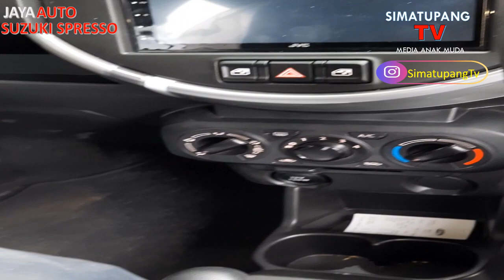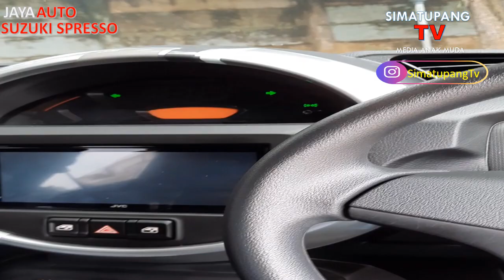SUZUKI SPRESSO TERNYATA TIDAK SEBURUK ITU | JayaAuto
Special Thanks
Suzuki IndoMobil Multi Trada
Location Jl.Raya Binong No 9, Binong, Karawaci, Tangerang
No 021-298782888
Sales Contact
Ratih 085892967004